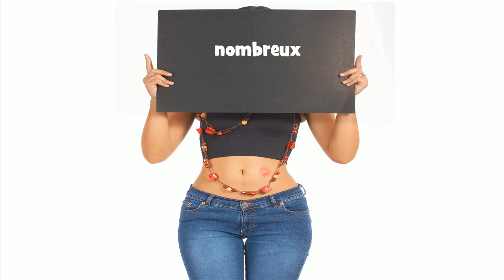French pronunciation # nombreux